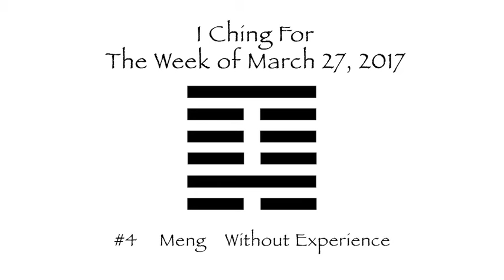March 27, 2017